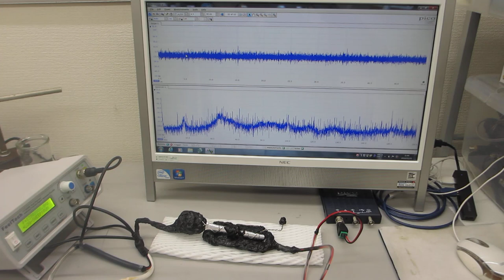オリジナル超音波発振制御プローブの伝搬特性を確認する送受信実験－－超音波の伝搬特性をコントロールする技術開発－－（超音波システム研究所）